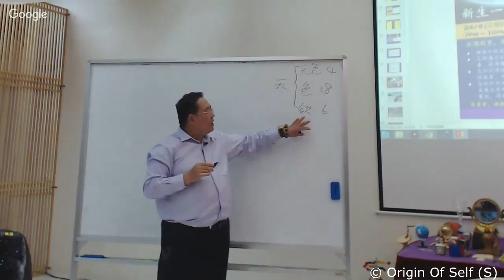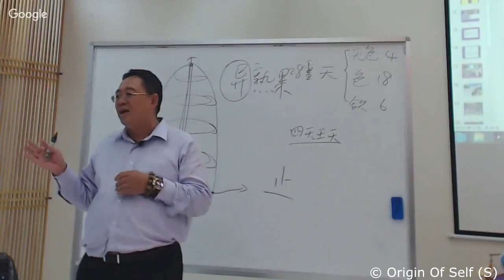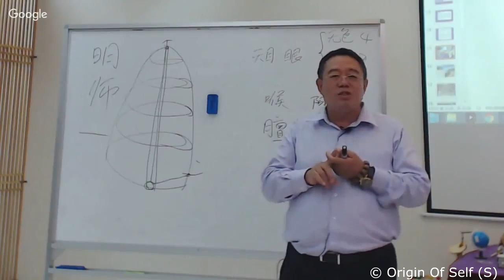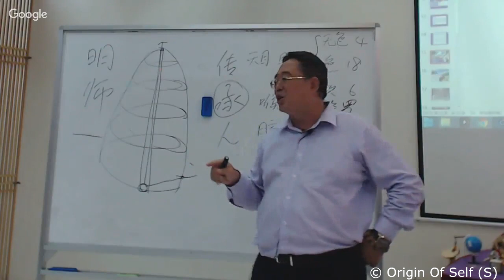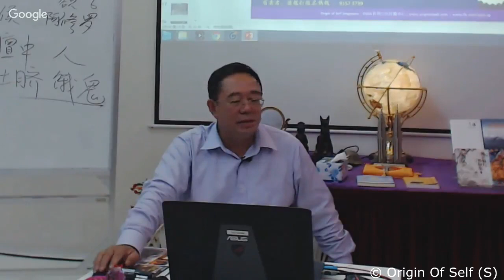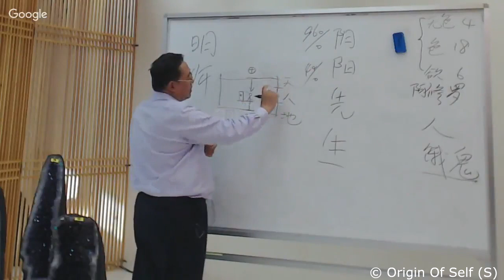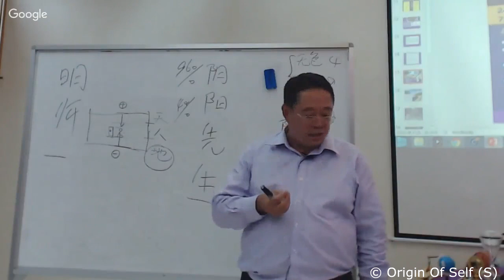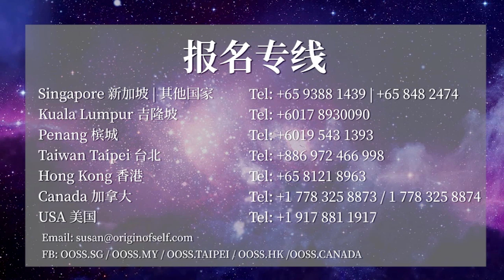《跟大师学先天风水徹底改变人生命运》张卜生教授